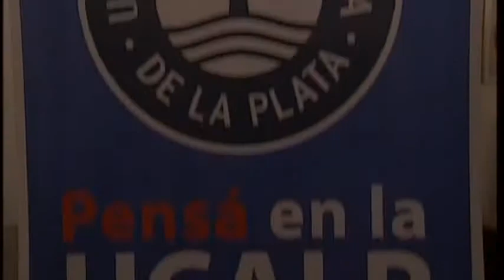Intercambio Cultural en la UCALP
Un lazo educativo y fraternal que propone la Universidad Catolica de La Plata.
Nota emitida en mayo de 2011 en el programa "Claves para un Mundo Mejor", America TV.

"Claves para un Mundo Mejor" -- Todos los Sábados, a las 13 hs, por AMÉRICA 24 - Ciudad Autónoma de Buenos Aires, Argentina.